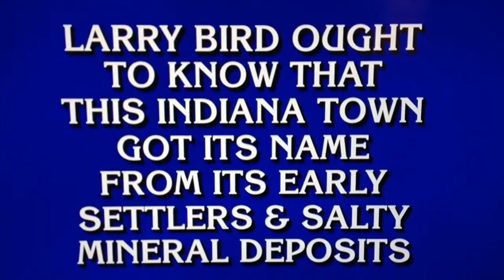Jeopardy - Larry Bird's Hometown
A Passage to Indiana for $800